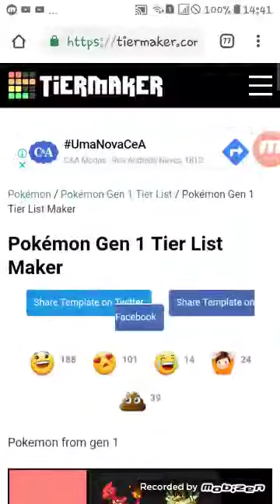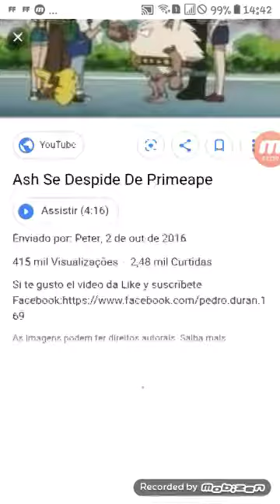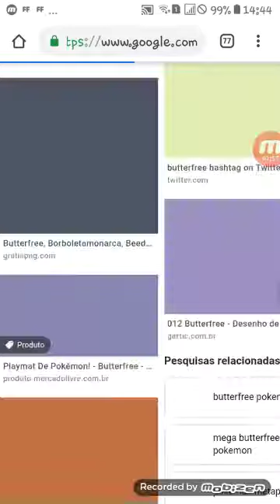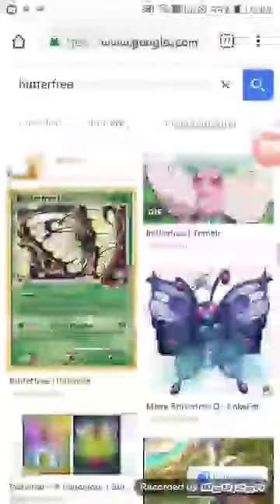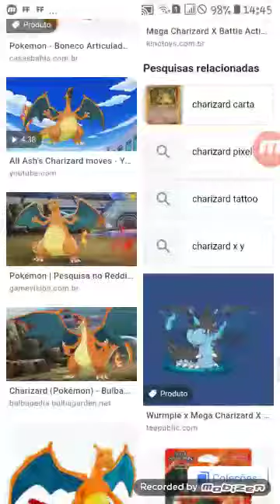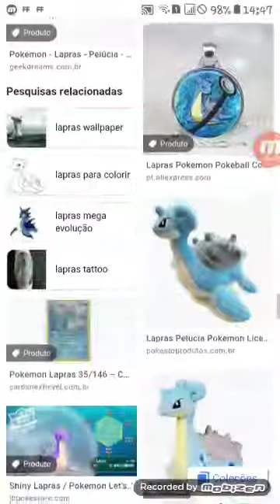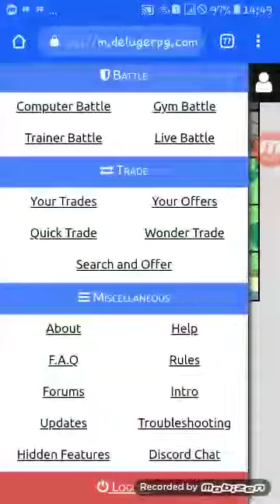Top 8 pokemons que o ash abandonou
Passa no meu servidor do discord